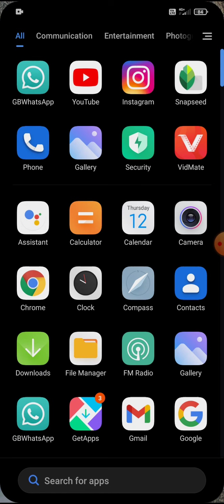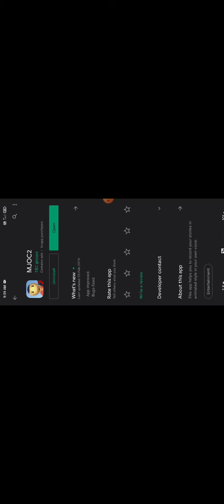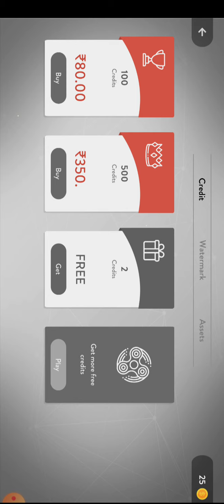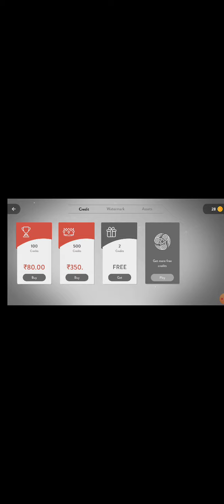Apne apne mobile phone me cartoon video kaise banaye Creator Sachu#😎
mobile### phone me #cartoon video #banana ek app k #mdd se vid eo bana### skte ho